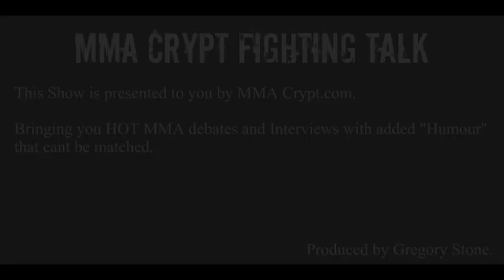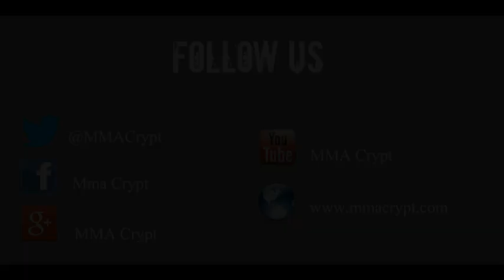MMA Crypt Fighting Talk - Anthony Gutierrez scoffs his way out of TUF 18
We decided to kick the show off discussing the major news from Episode 12 of The Ultimate Fighter 18. Anthony Gutierrez failed to make weight for his semi final bout against Davey Grant. We then moved on to Michael Bisping is cleared to fight, TJ Grant still battling concussion, Johny Hendricks blames hand wraps and finally Chael Sonnen claims Anthony Pettis would "SMASH" GSP.